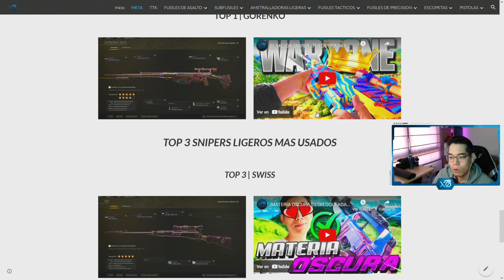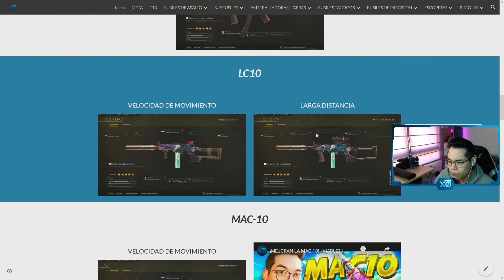SWISS SWISS SWISS | Call of Duty: Warzone | Xhieto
0:00 CLIPS
0:40 NUEVA PAGINA ARMAS
2:19 INTRO
2:25 CLASE SWISS
4:05 CLASE ARMAGUERRA
4:22 OUTRO
4:31 1º GAMEPLAY
14:31 2º GAMEPLAY

- Monitor secundario 2: BENQ MOBIUZ 1ms IPS 165Hz QHD EX2710Q